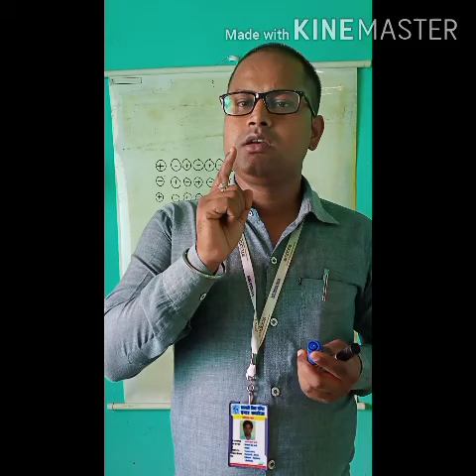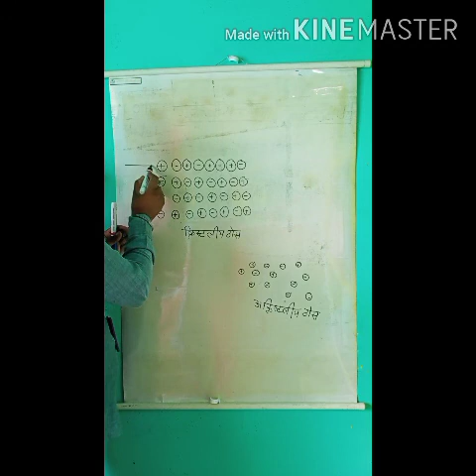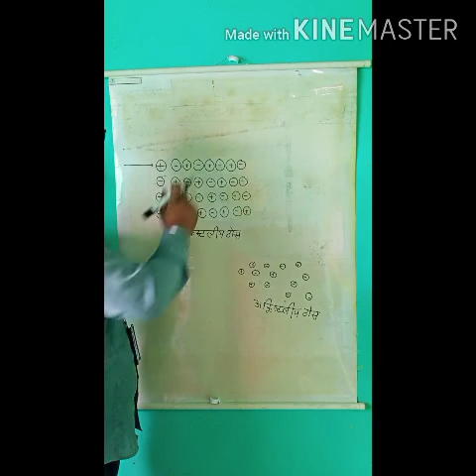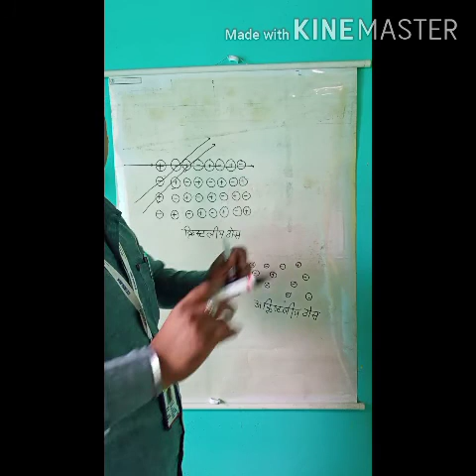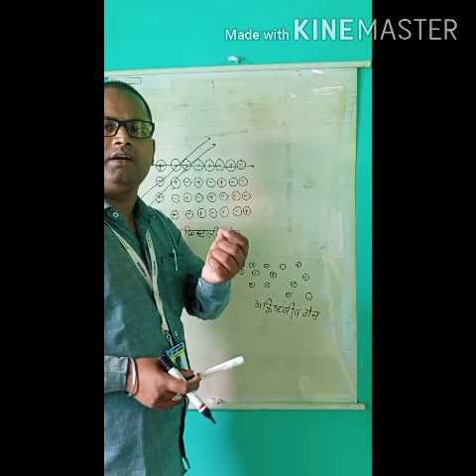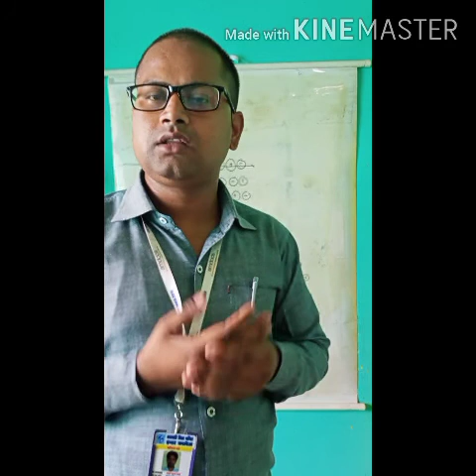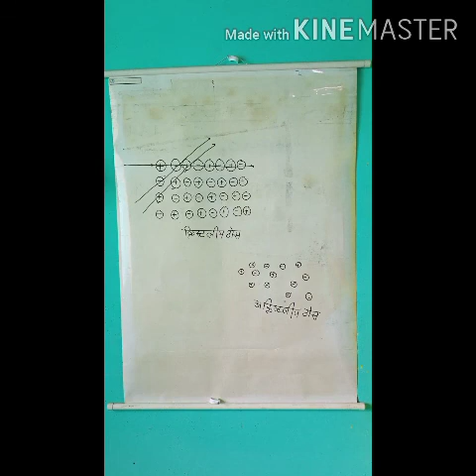April 23, 2020